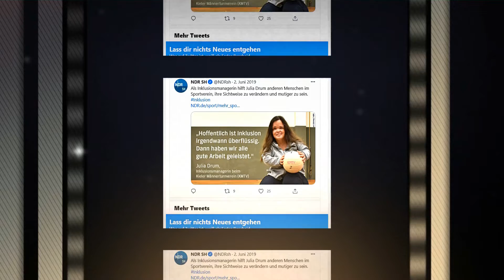CINEMATIC 2022* - Best-Of* - Arte´22* - Villa Eulenburg* - DFG*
NEW - MAGIX VIDEO DELUXE PREMIUM 2023*

2022 CINEMATIC* - Best-Of*

Welcome

with the ultimative
Film Studio Top-Program*

Video Deluxe 2023*

May in the further best parcipitate
use skill on market film NET TV ePRO*

Please be welcome

to

present

Best-Of*

Arte´22*

EARTH HEALTH MMXXII

Media Productions NET / TV / ePRO*

Health ePRO*

DFG*

Villa Eulenburg*

Art Gallery Sebastian Drum ePRO*

Estd. 2015

Schleswig
GERMANY

More then 1500 Video Productions

on

since 2012

Same close in

time

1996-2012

May you´ll enjoy

 this

presentation

how ever, too*

Please Klick-On providing

and  think about ...

for this optimistic performances*

2022 Qualified Health ePRO*

Explorer Multimedica*